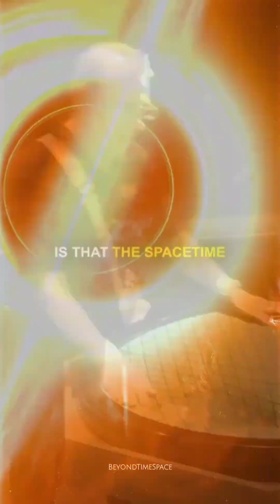🕳️✨Black Hole Gravity: The Ultimate Warp in Space-Time 🌌💫. Read below 👇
Imagine placing a heavy bowling ball on a trampoline-that's what a black hole does to the fabric of space-time, but on a cosmic scale. This is the essence of a black hole gravity demo-a simple way to visualize one of the universe's most extreme forces.

• Mass bends space - The more massive an object, the more it warps space-time. A black hole creates a bottomless well in this invisible fabric.

• Nothing escapes - Once you cross the event horizon, not even light can escape the pull.

• Time slows down - Near a black hole, time literally stretches. To a distant observer, you'd appear frozen at the edge forever.

These demos, often done with stretchable fabric and weighted balls, reveal the unseen: how gravity isn't a force pulling down-but space itself being curved.

A black hole isn't just a monster in space-it's a glimpse into how the universe truly works.